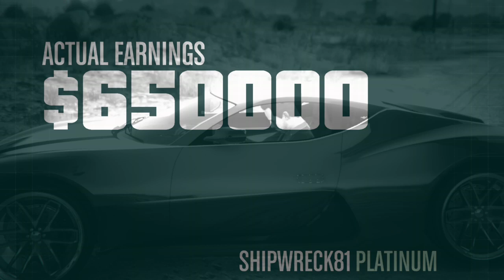Vespucci Muscle Crew, Working for the Worrier Code Name Bong